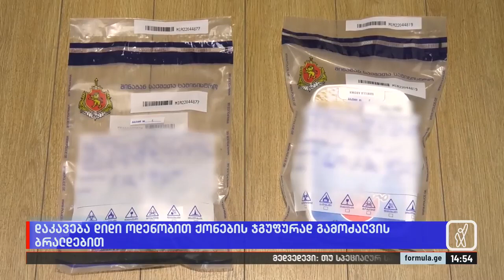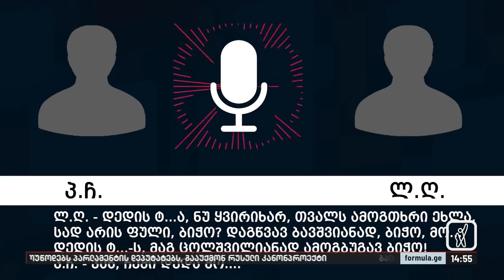დაკავება დიდი ოდენობით ქონების ჯგუფურად გამოძალვის ბრალდებით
▪️ კრიმინალურმა პოლიციამ დიდი ოდენობით ქონების ჯგუფურად გამოძალვის, ჯგუფურად ჩადენილი ძალადობის და ნარკოტიკული საშუალების უკანონო შეძენა-შენახვის ბრალდებით წარსულში ნასამართლევი 4 პირი დააკავა